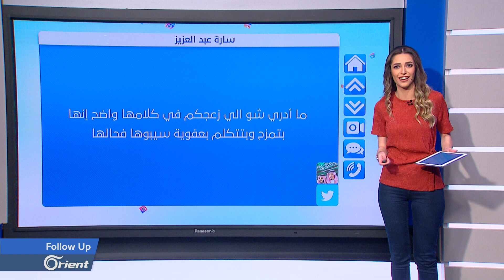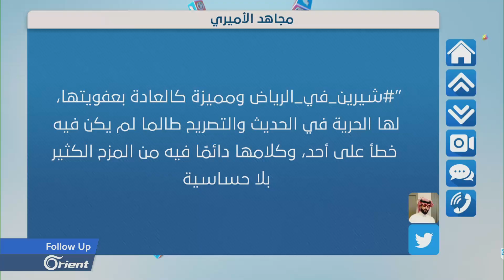شيرين في مأزق جديد بعد قولها: الرجالة عسل ومن يهجم علي شوية عوانس - Followup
شيرين في مأزق جديد بعد قولها: الرجالة عسل ومن يهجم علي شوية عوانس.
إعداد: محمود فايز
تقديم: دانا الحاج